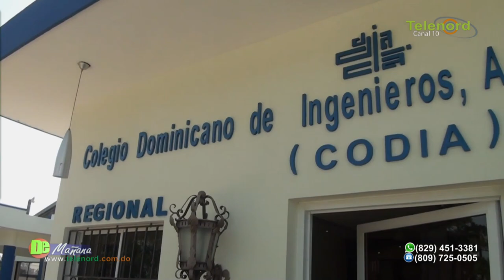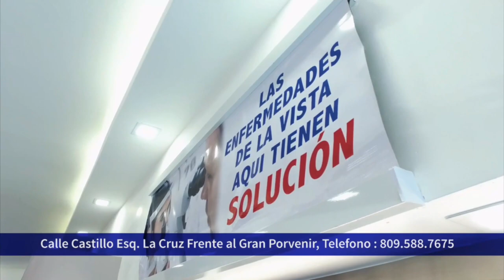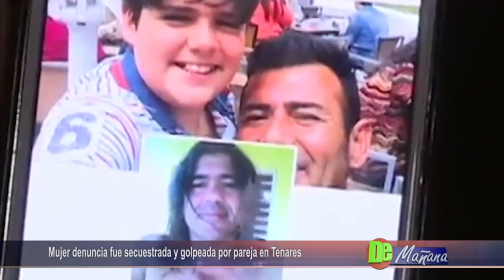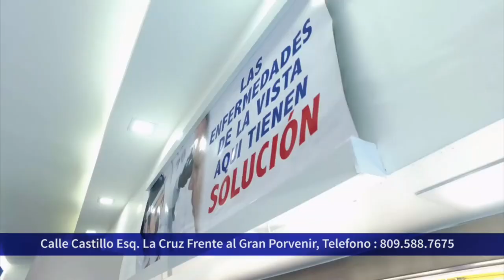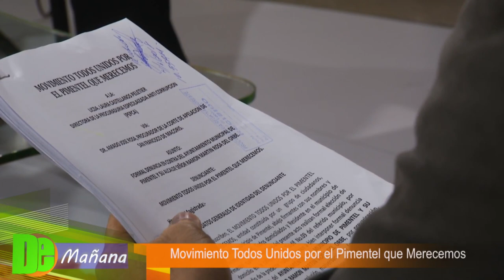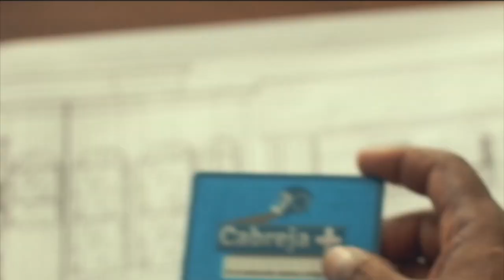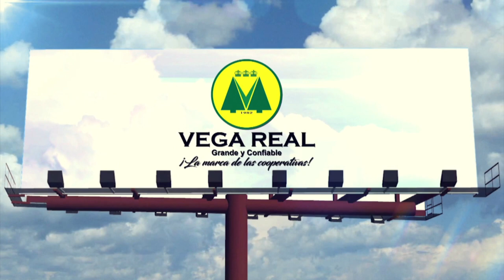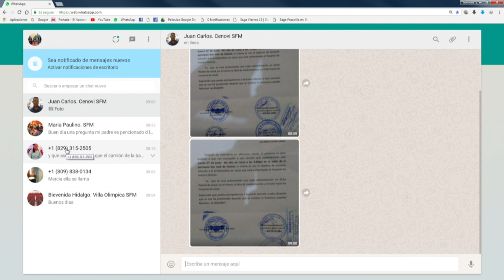DE MAÑANA 05/06/18